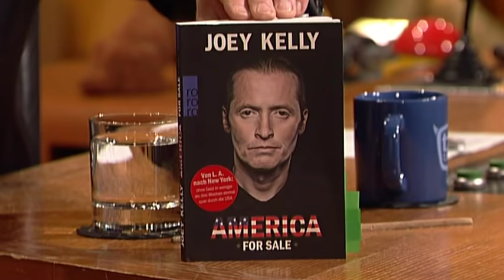Joey Kelly bekommt eine Fischpediküre - TV total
Joey Kelly durchquerte ohne eigenes Geld oder Essen siebzehn Bundesstaaten in den USA - und das in nur drei Wochen. Was er bei diesem Roadtrip alles erlebt hat berichtet er Stefan persönlich und auch in seinem neuen Buch ´America for Sale´. Wenn man viel auf seinen Füßen unterwegs ist, sollte man diesen auch ein Wohlfühlprogramm gönnen. Wie wäre es mit einer Runde Knabberfische oder Piranhas?